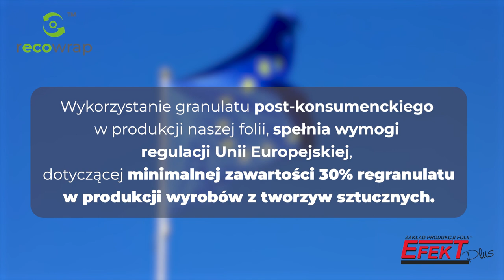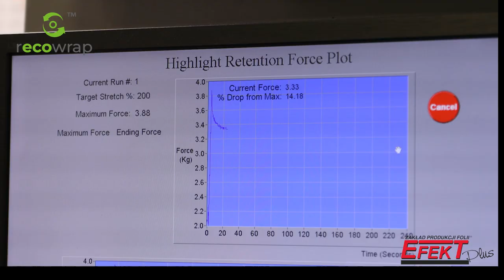Poznaj Recowrap™ - folię stretch PCR wykonaną z regranulatu - prosto od producenta Efekt Plus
Recowrap™ PCR przynosi nowe spojrzenie na segment folii ekologicznych ♻️ To folia stretch powstała przy użyciu regranulatu PCR (gwarantowane 30%), która oferuje doskonałe parametry wytrzymało-jakościowe.

Produkt charakteryzuje się nie tylko bardzo dobrą wytrzymałością i elastycznością (parametry są analogiczne w stosunku do standardowej folii stretch), ale także dbałością o zrównoważony rozwój. Produkcja oparta na regranulatach PCR pośrednio wpływa na zmniejszenie pierwotnego plastiku w środowisku i cyklu produkcyjnym folii ♻️

Czy wiesz, że:

✅ Jakość naszego produktu wynika z długiego procesu dopracowywania finalnej receptury produktowej. Nasze Laboratorium B&R dołożyło wszelkich starań, aby nasz produkt nie miał konkurencji na rynku 👏

✅ Recowrap™ jest zgodny z dyrektywą Unii Europejskiej, dotyczącej zawartości minimalnej 30% regranulatu przy produkcji wyrobów z tworzyw sztucznych.

🎥 Zapraszamy do obejrzenia filmu produktowego - trwa 2.5 minuty i objaśnia najważniejsze zagadnienia związane z folią Recowrap™ 🎥